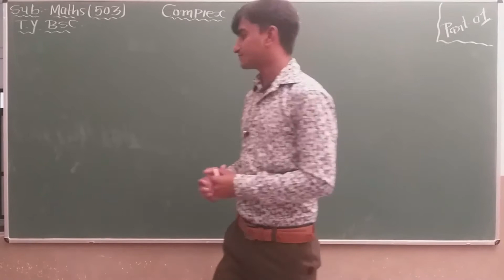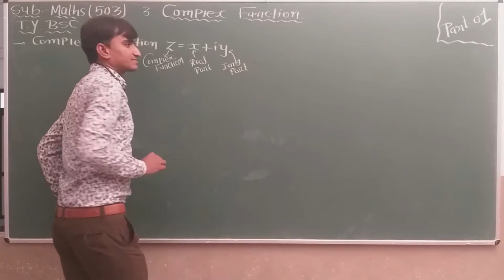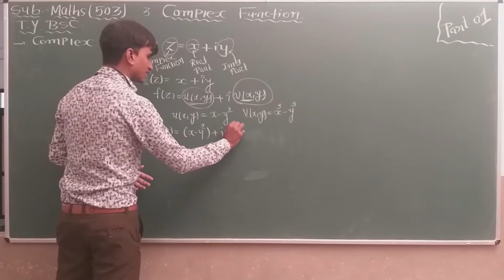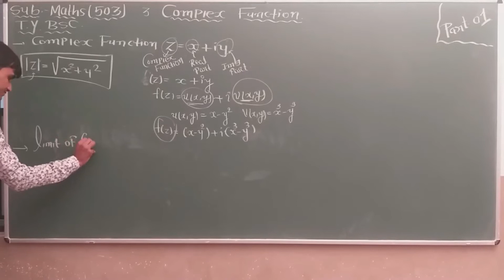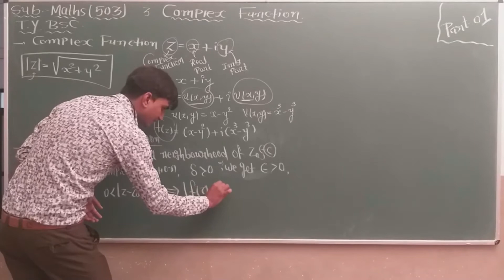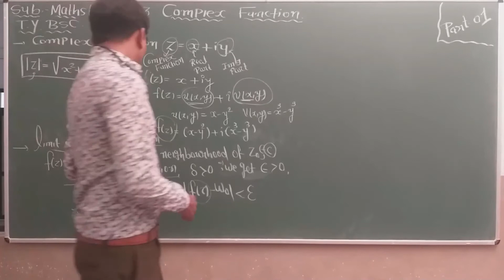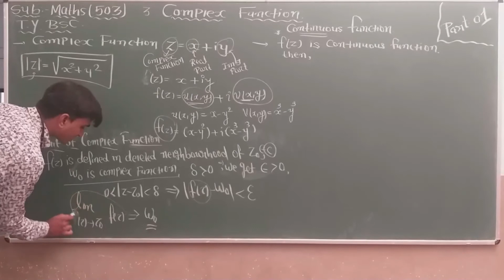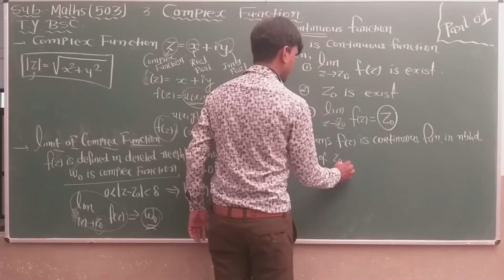TY B.Sc.MATH'S SEM-5,503-CH-3_COMPLEX FUNCTION-PART-1 Parangat College Maharshi Gurukul